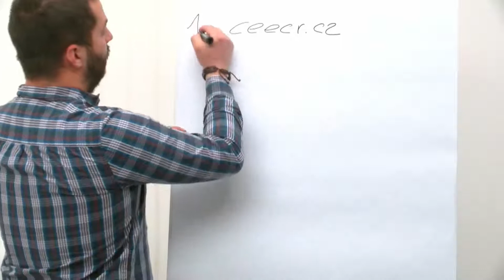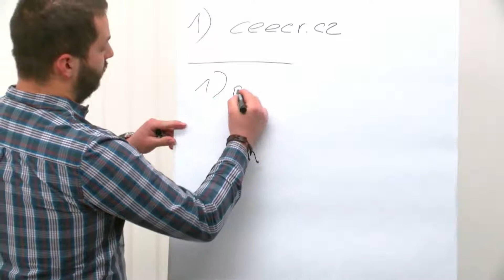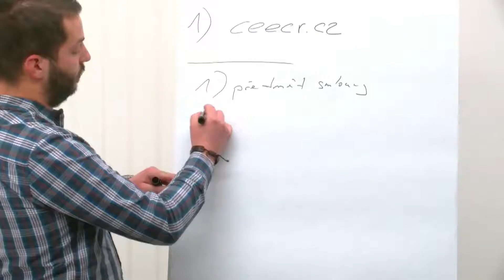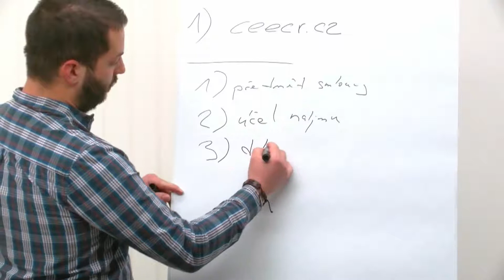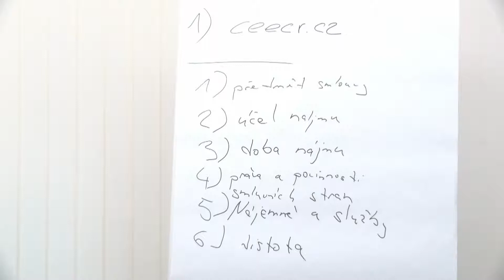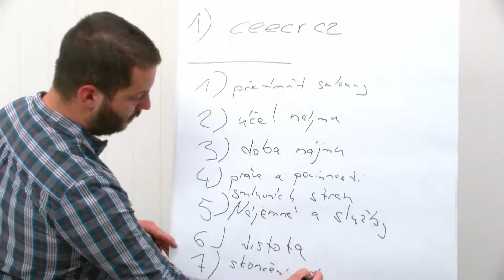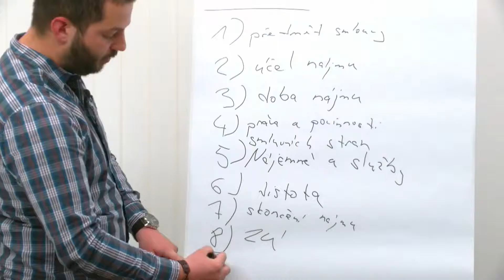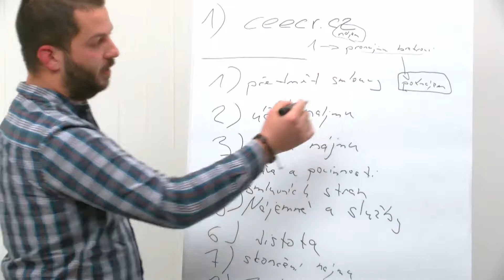Právní ochrana majitelů bytů - Svobodná poradna #016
Dne 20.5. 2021 proběhla Svobodná poradna:

V další Svobodné poradně se budeme zabývat pronájmem bytů. Podíváme se na to, jak se na pronájem bytu dívá legislativa, poradíme v tom, jak vybrat správného nájemníka a na co si dát pozor při sestavování nájemní smlouvy. To vše formou konkrétních rad, pocházejících od člověka z praxe.
Poradnou vás bude provázet Marek Hejduk, který se problematice pronájmu bytů věnuje již několik let.